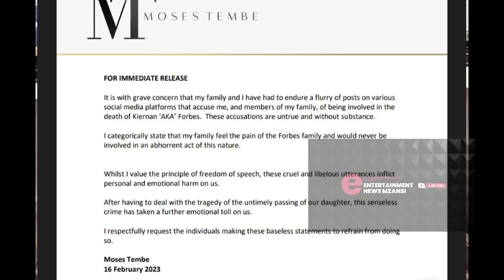Moses Tembe continues to state HIS INNOCENT on the AKA matter…